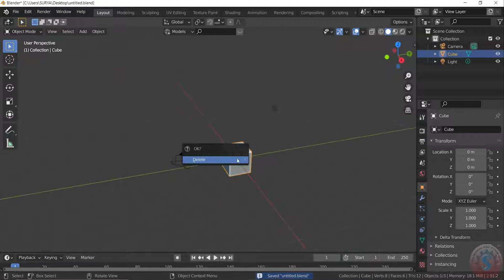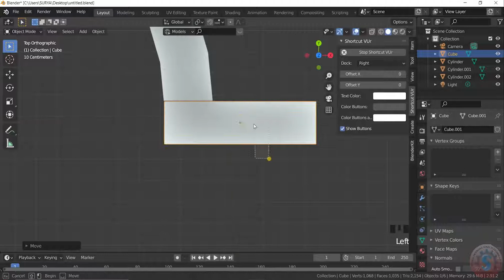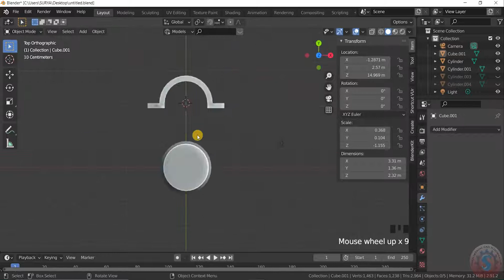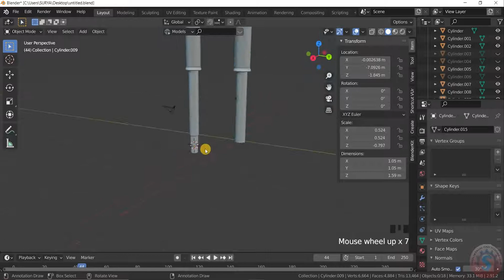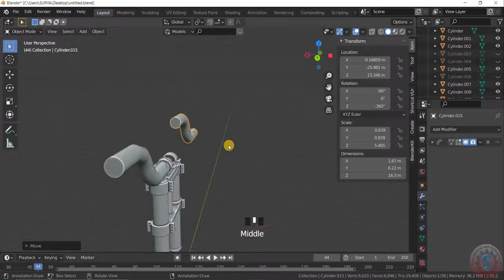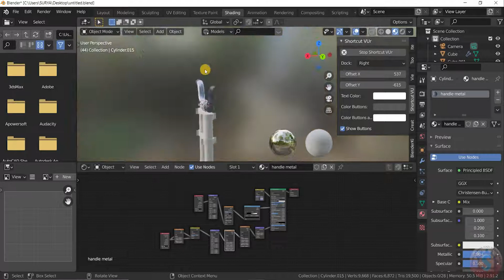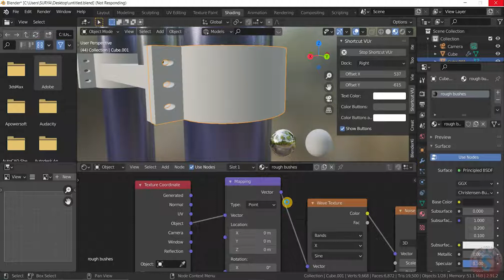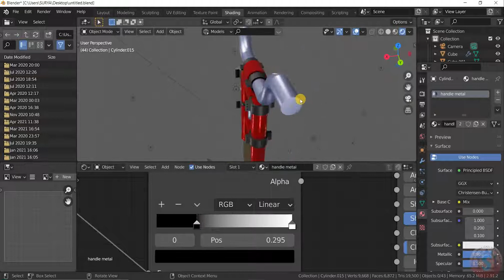BIKE FRONT FORK & HANDLEBAR 3D MODELLING || EEVEE RENDERING || BLENDER 2.9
In this video Tutorial, You're going to learn how to make a Bike Front Fork & Handlebar 3D model in blender 2.83 or blender 2.9. This Tutorial will cover Modelling, Texturing, shading & Rendering with eevee or cycles.